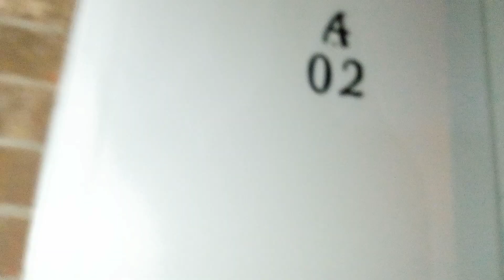you can run for 4 or 5 months still going to find you repo in Winston-Salem NC